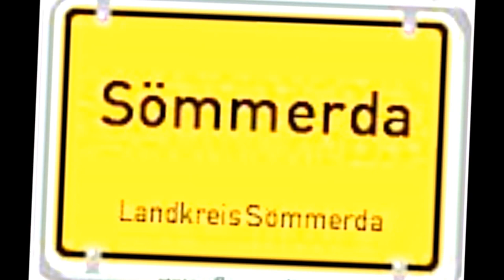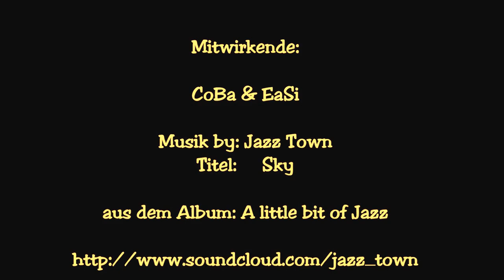Ode an Sömmerda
Ein kleine Fotoreise durch die Heimatstadt Sömmerda, untermalt mit der Musik von Jazz Town.

Jazz Town ist ein Musikprojekt von CoBa (ego) & EaSi.